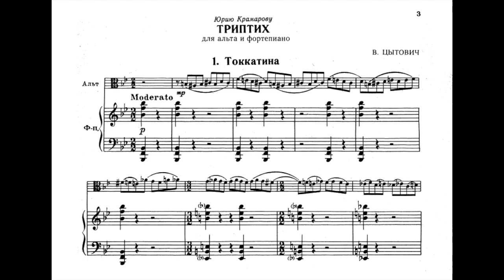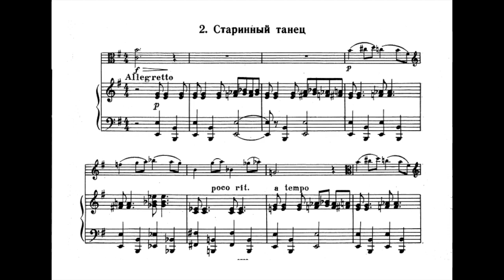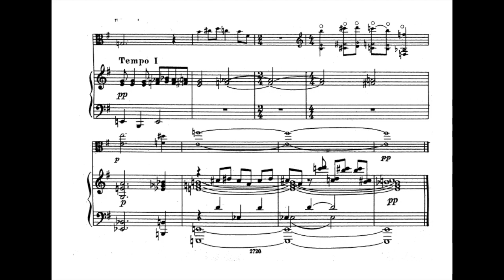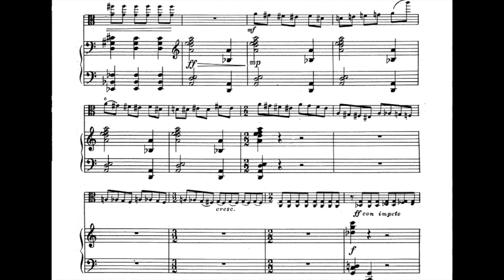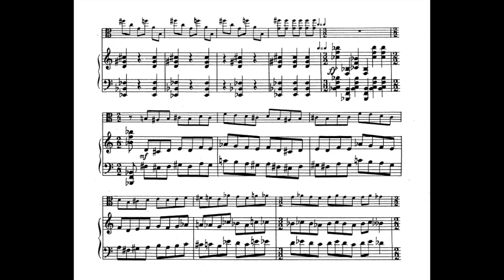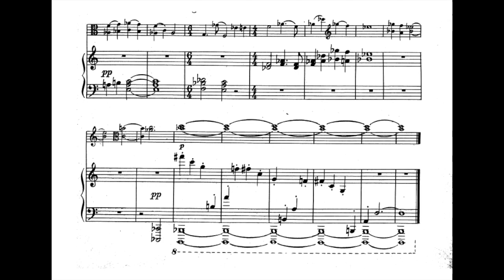Vladimir Tsytovich - Triptych for Viola and Piano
Elitsa Atanasova (vla) / John Chen (pno)
00:00 - Toccatina / 01:38 - Old Dance / 03:59 - Toccata
Vladimir Tsytovich (b. 1931) had the misfortune, perhaps, of growing up and entering adulthood at a time in Soviet musical history when the previous generation of composers, particularly Prokofiev and Shostakovich, had already stamped their (differing) approaches to confronting the 'system' and established their world-wide reputations. For younger composers during the nineteen-fifties and sixties opportunities to speak with a fresh voice were far less easy to identify under the dead hand of a slowly dying but stubbornly resistant political regime. I posted his Viola Concerto long time ago

But despite all, keeps sharing music no matter what. Even for a dollar or two, i don't have to feel so shitty about myself, when i don't have a job (by the time of writing) Thanks !